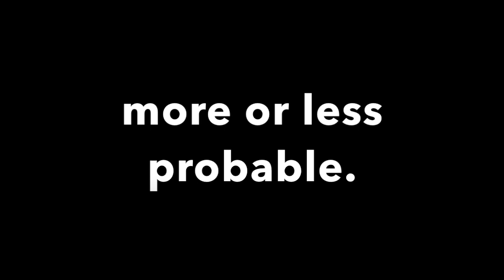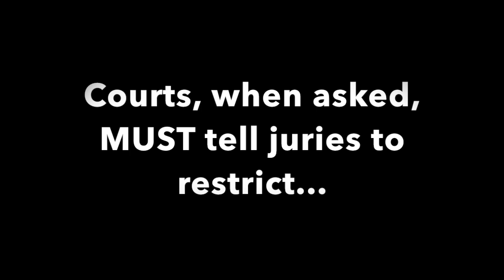Evidence Songs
This video is about Law Songs 1